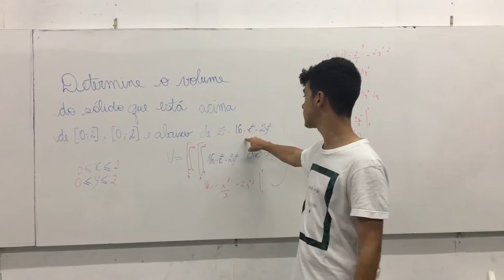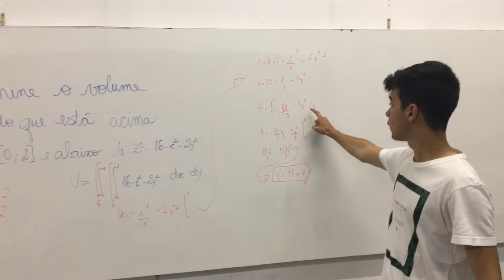Exercício sobre integral dupla